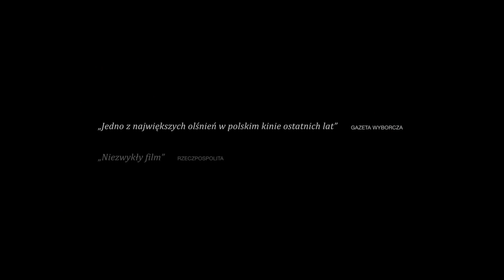IMAGINE - zwiastun PL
Najnowszy film Andrzeja Jakimowskiego, twórcy Sztuczek, uznany przez krytykę za jedno z największych olśnień w polskim kinie ostatnich lat. Laureat Nagrody Publiczności i nagrody za reżyserię Warszawskiego Festiwalu Filmowego. Ian, charyzmatyczny instruktor niewidomych, przybywa do ośrodka w Lizbonie. Zainteresowanie nauczyciela wzbudza piękna, zamknięta w sobie Ewa.

W Kinie Pod Baranami - od 12 kwietnia 2013!